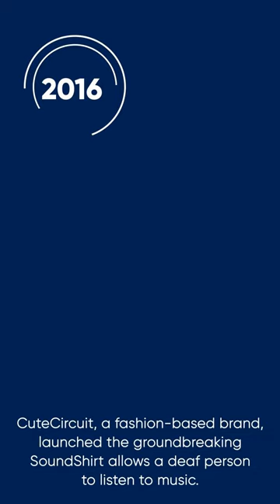Technological Advancements in Electronic Fabric Industry | 1 Minute Gyan | GATE 2023 | ACE Online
Have a look at the Indian Textile Market E-textiles and how it evolved from 2015!

Learning every day with ACE Online!